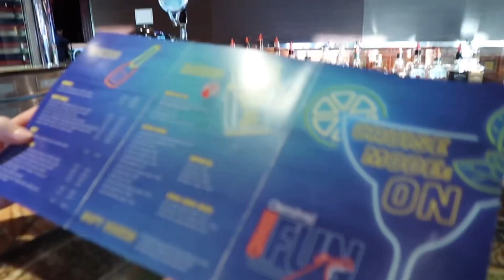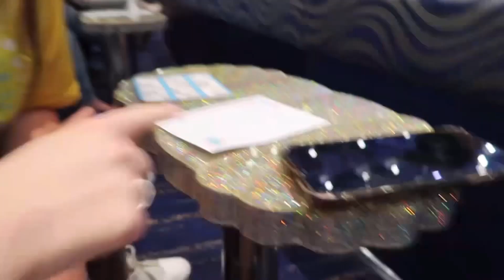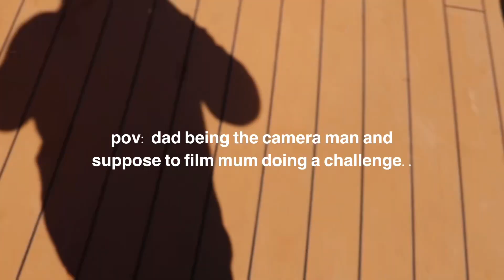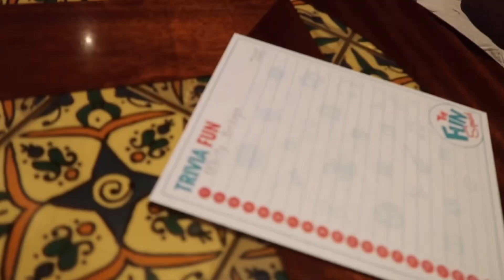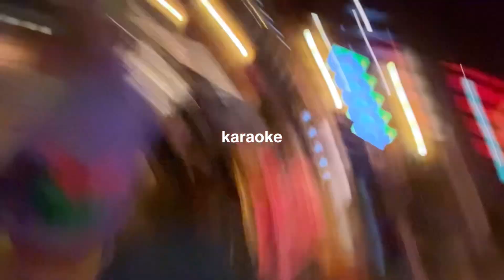3 day cruise vlog! (Celebrating my 21st AGAIN, Cruise ￼ food, accommodation, activities and drinks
Hey friends!!!

instagram treads: '@marahjaynee'
Bereal: '@marahjaynee'

thankyou for all the move and support
xoxoxox